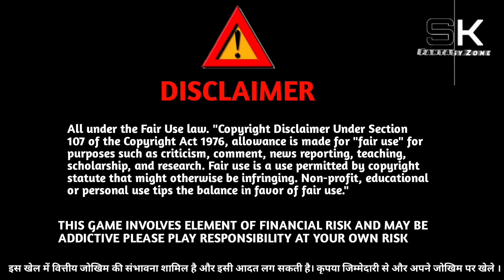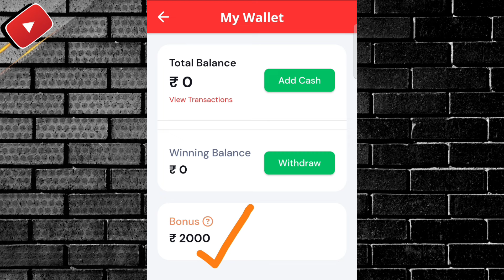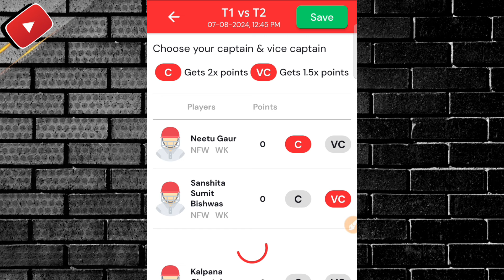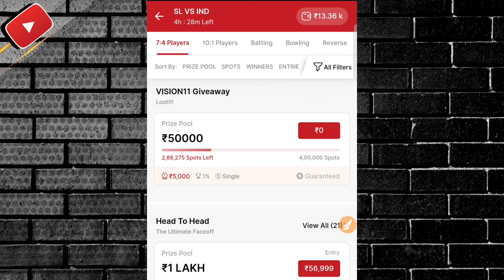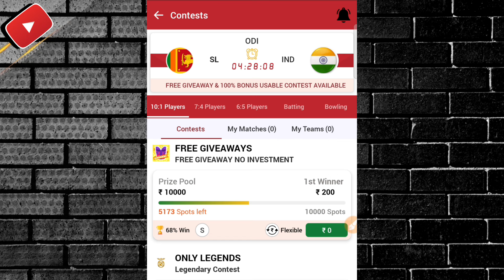Jeeto11 | Free entry fantasy app | free fantasy cricket app | new fantasy app | free giveaway apps